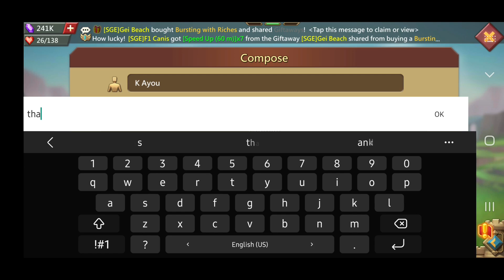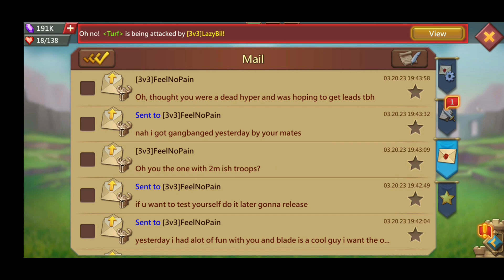Lords Mobile - Solo Trap! Trapping around the kingdoms part 3 !